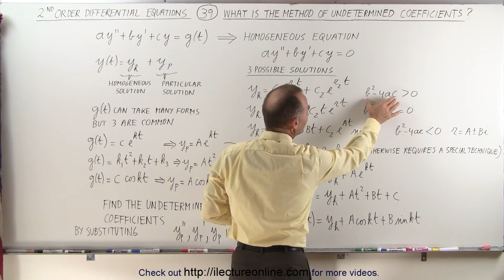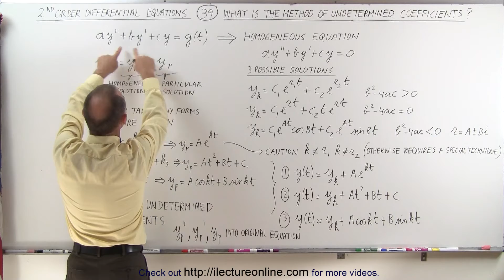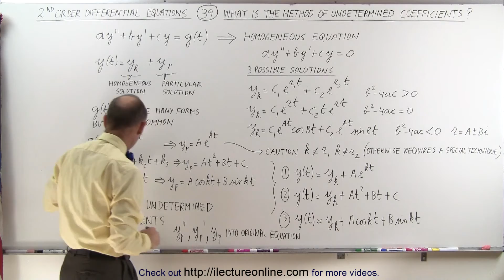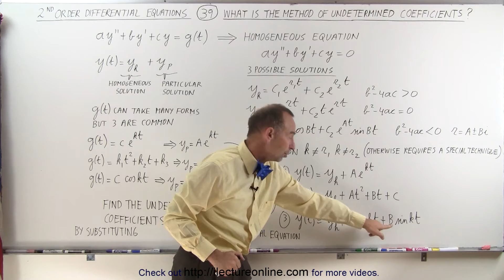Differential Equation - 2nd Order (39 of 54) Method of Undetermined Coefficient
In this video I will explain the 3 methods of solving non-homogeneous 2nd order differential equations of undetermined coefficients.